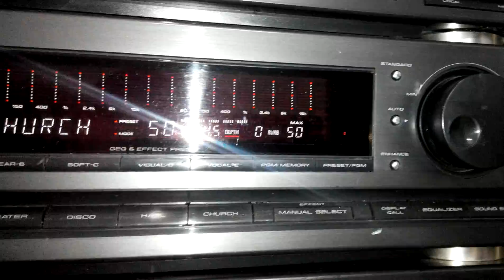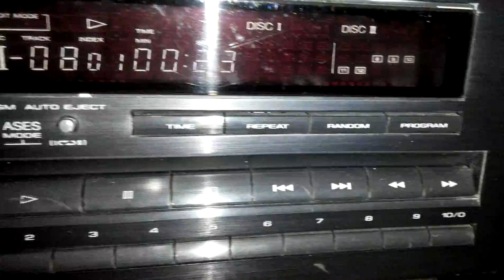Những tác phẩm xuyên thời gian